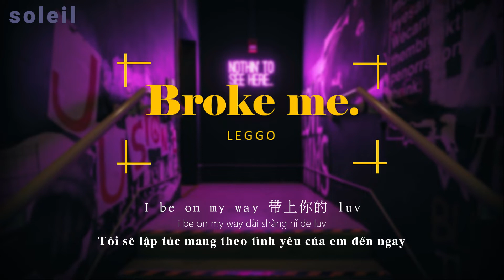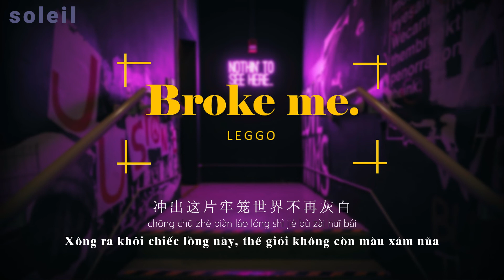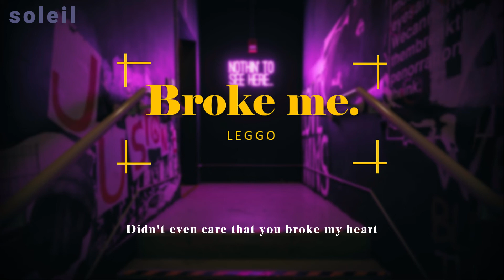vietsub // Broke me – LEGGO | 破碎 - LEGGO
Vui lòng tôn trọng công sức của người dịch, không re-up và sao chép bản dịch!
Lyrics video
|Song: Broke me / 破碎
|Singer: LEGGO
|Translated by @soleil meimei
|Picture: Photo by Aleksandar Pasaric from Pexels